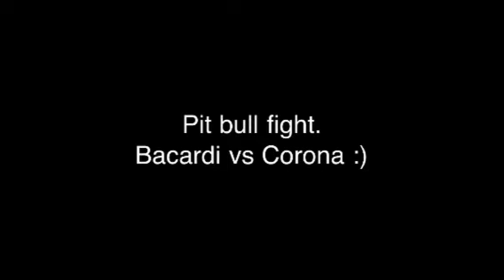pit bull fight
names: BACARDI & CORONA.
they fight they love they live they laugh.